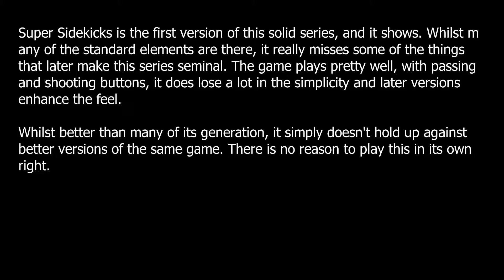Every Retro Game Ever - Review - Pandoras Box - Super Sidekicks 3.5 Stars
Super Sidekicks is a good game, and back in the day this was the best  available, but compared to later versions this version is not even close to the best. In its own right its a half decent football game, but the additional options, new mechanics and tactics make SS2 and SS3 the better games.